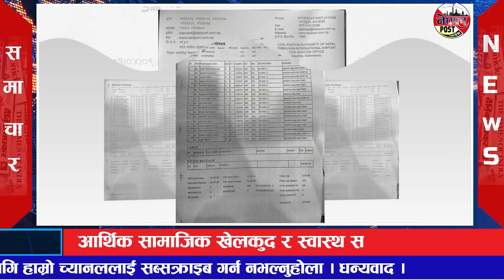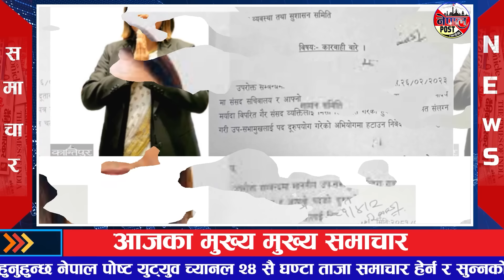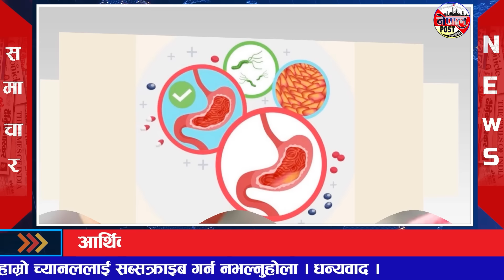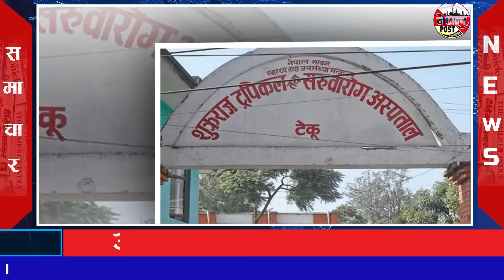Breaking news 🔴 साउन ९ गते दिनभर || Nepal Post News || nepali samachar live | Jul 24, 2024